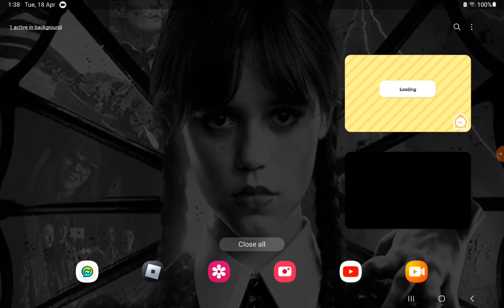toca life world pink house